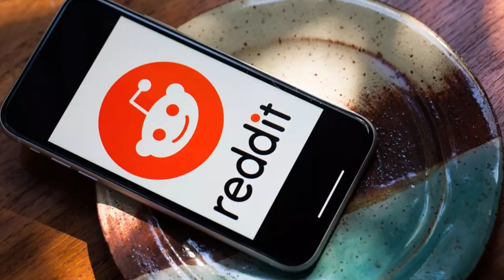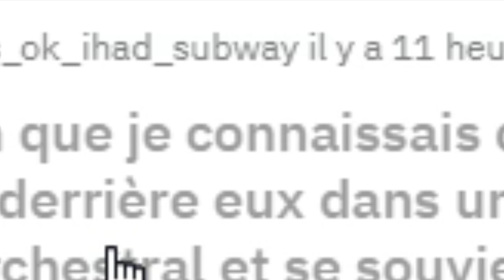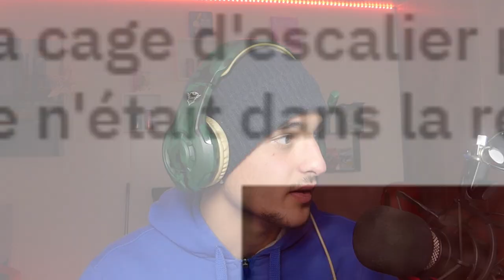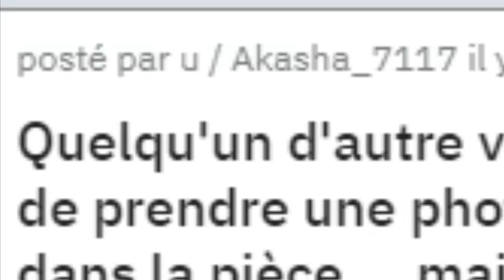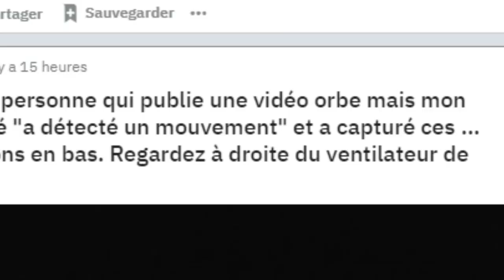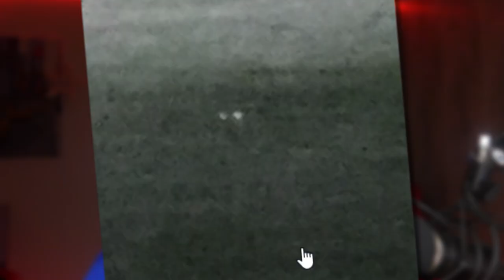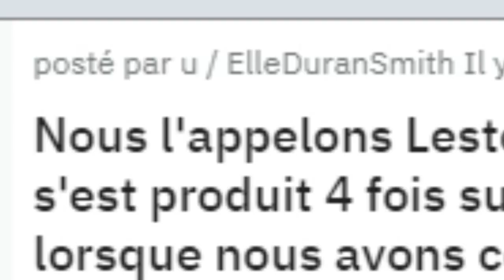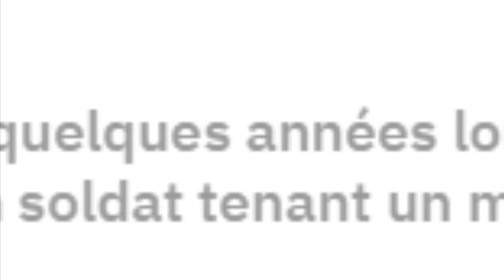CES PERSONNES ONT FILMÉ DES PHÉNOMÈNES TERRIFIANTS! Ft. @LEOW (Thread horreur redit)